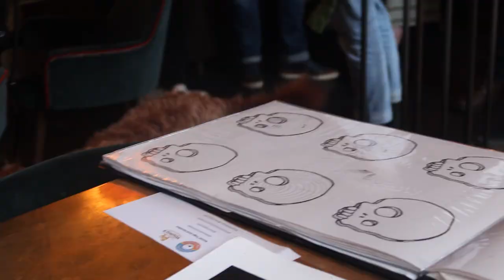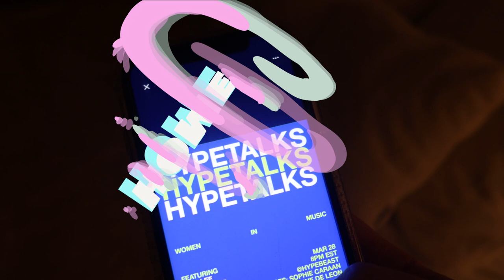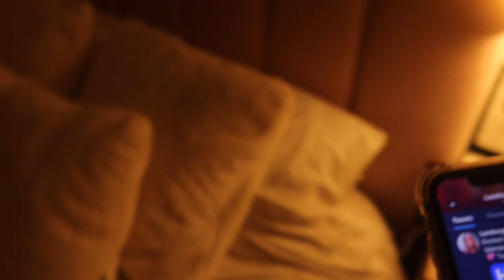[VLOG] VIPER photo shoots with Ella Mai, Adekunle Gold & Billy Billions [Lambo Life LDN]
Watch the behind the scenes from VIPER shoots with Ella Mai and Adekunle Gold, they were both cover stars for our AW22 issues. I also interviewed Billy Billions and we ended up at a Drill music video shoot for one of the members of 98s. This vlog also features a handful of dogs, plus my first drink and draw with Beavertown Brewery.

Drop a comment to let me know your favourite part and what you’d like to see more of in future!